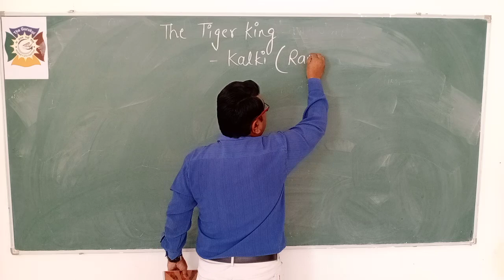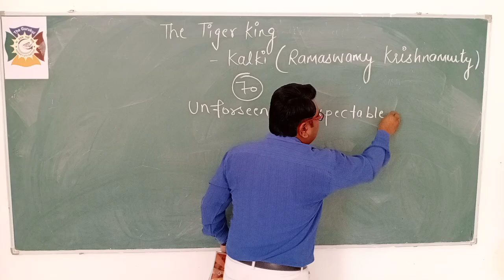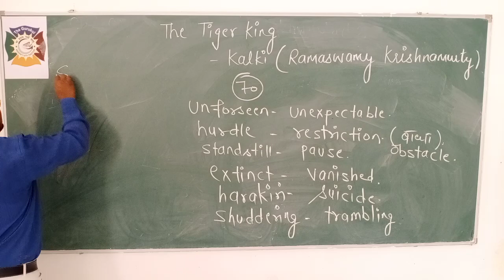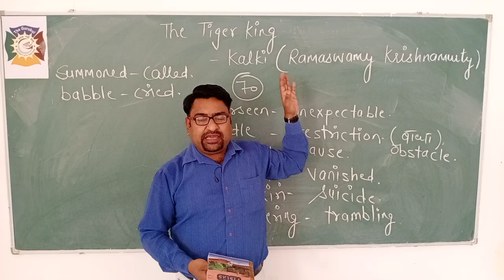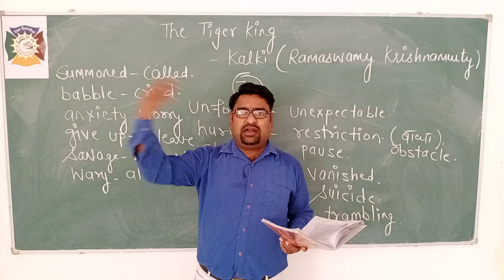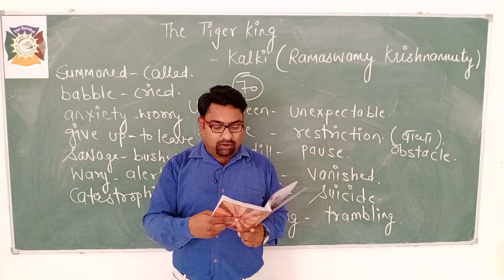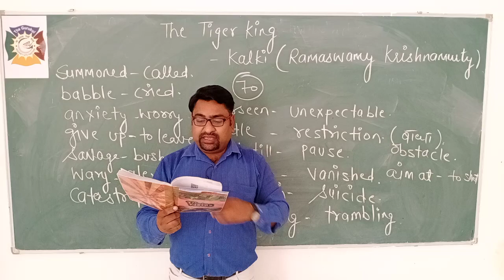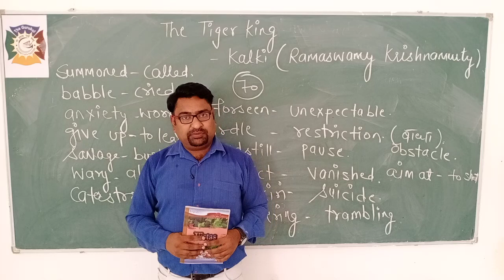Class 12th English The Tiger King by Kalki part 4